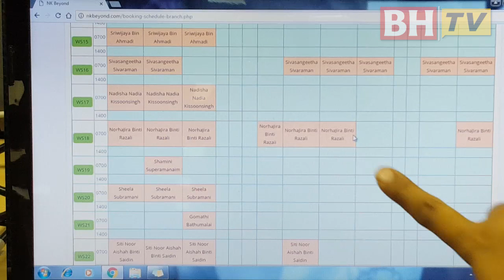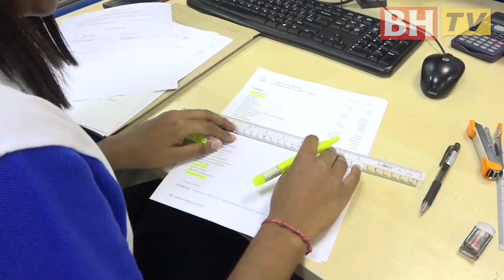Modul 6 jam sehari tingkat produktiviti